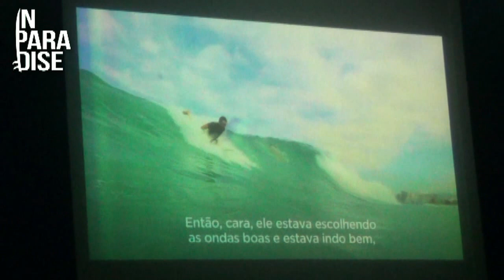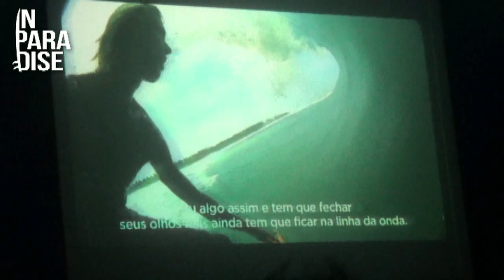Derek Rabelo o surfista deficiente visual estreia filme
Derek Rabelo o surfista deficiente visual estreia seu filme: Além da Visão.